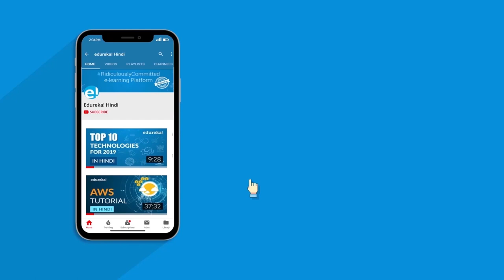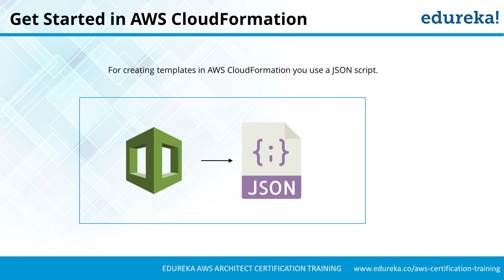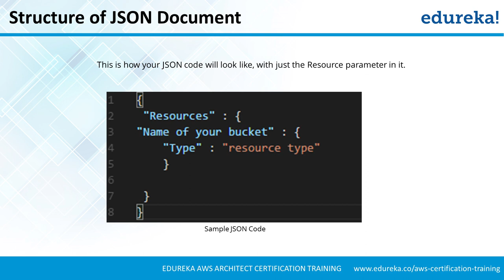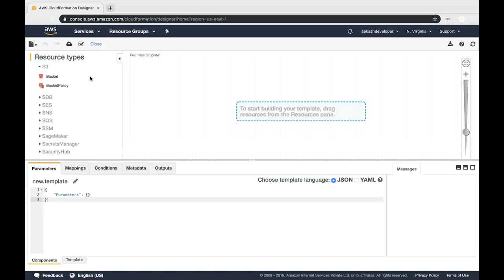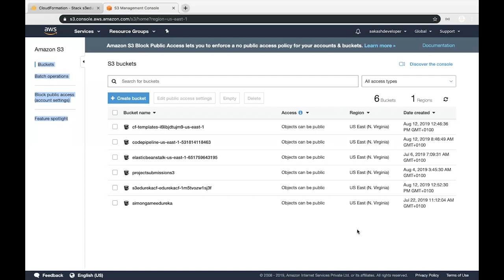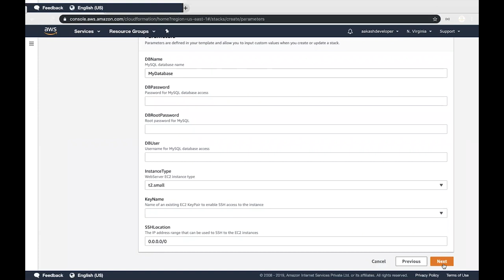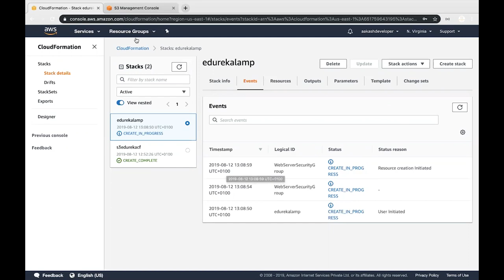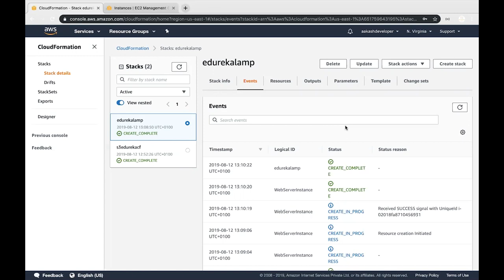AWS CloudFormation in Hindi | AWS CloudFormation Tutorial [Hindi] | Edureka Hindi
This AWS CloudFormation video tutorial shall teach you how to use AWS CloudFormation and why it is used. Towards the end, we will be learning how to create a template using a JSON script and also create a stack using the sample templates. This video tutorial is ideal for those who want to become an AWS Certified Solutions Architect!

For doubts & queries on AWS, post the same on Edureka Community

1. This is a 5 Week Instructor led Online Course.

2. Course consists of 30 hours of online classes, 30 hours of assignment, 20 hours of project

3. We have a 24x7 One-on-One LIVE Technical Support to help you with any problems you might face or any clarifications you may require during the course.

4. You will get Lifetime Access to the recordings in the LMS.

5. At the end of the training you will have to complete the project based on which we will provide you a Verifiable Certificate!

During this AWS Architect Online training, you'll learn:

1. AWS Architecture and different models of Cloud Computing

2. Compute Services: Amazon EC2, Auto Scaling and Load Balancing, AWS Lambda, Elastic Beanstalk

3. Amazon Storage Services : EBS, S3 AWS, Glacier, CloudFront, Snowball, Storage Gateway

4. Database Services: RDS, DynamoDB, ElastiCache, RedShift

5. Security and Identity Services: IAM, KMS

6. Networking Services: Amazon VPC, Route 53, Direct Connect

7. Management Tools: CloudTrail, CloudWatch, CloudFormation, OpsWorks, Trusty Advisor

8. Application Services: SES, SNS, SQS

Course Objectives

1. Design and deploy scalable, highly available, and fault tolerant systems on AWS

2. Understand lift and shift of an existing on-premises application to AWS

3. Ingress and egress of data to and from AWS

4. Identifying appropriate use of AWS architectural best practices

5. Estimating AWS costs and identifying cost control mechanisms

1. Professionals interested in managing highly-available and fault-tolerant enterprise and web-scale software deployments.

2. Professionals who want Project Experience in migrating and deploying cloud based solutions.

3. DevOps professionals.

Pre-requisites

Customer Reviews:

Joga Rao, Principal Data Architect at AEMO says: “I am a Customer at Edureka. I attended the AWS Architect Certification Training, I found the training to be very informative. The course content was excellent, just what I was after. The trainer was very knowledgeable. I found him to be very patient, he listened and answered everyone's questions. I especially liked the way he repeated and summarized the previous day's leanings at the start of each new day. I also liked his interactive style of training. Edureka demonstrated the highest standard of professionalism in delivering the course content and their support to me in helping complete the project has been exceptional. Thanks Edureka! ”